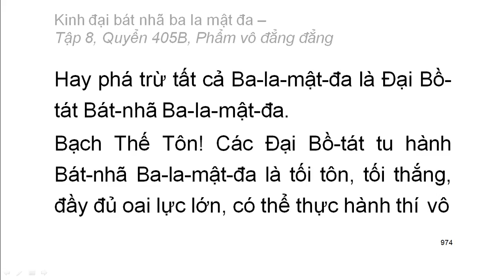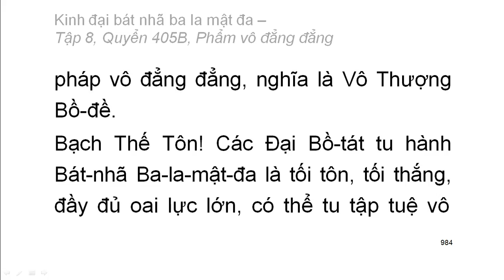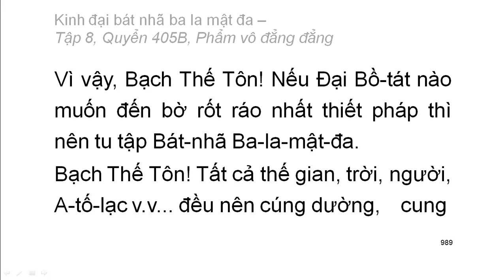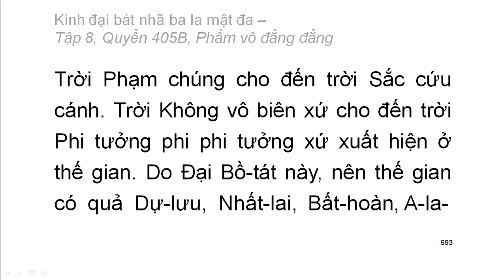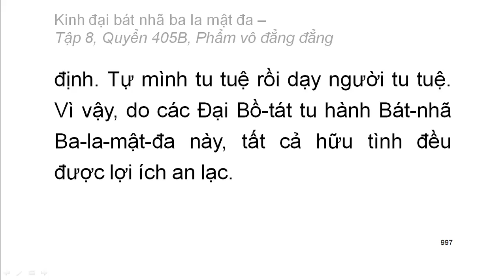600 quyển Kinh Đại Bát Nhã Ba La Mật Đa: Quyển .../600 (tiếp) (đọc lần 2)